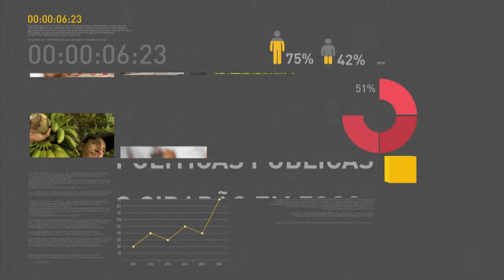Brasileiros sacaram R$ 3,26 bilhões das contas inativas do FGTS na última sexta-feira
REPÓRTER NBR - 13.03.17: Presidente da Caixa Econômica Federal, GIlberto Occhi, concedeu entrevista coletiva nesta segunda-feira (13). Occhi falou sobre o saque das contas inativas do FGTS, que começou na última sexta-feira (10). Segundo o presidente do banco, foram sacados cerca de R$ 3,26 bilhões apenas no primeiro dia.